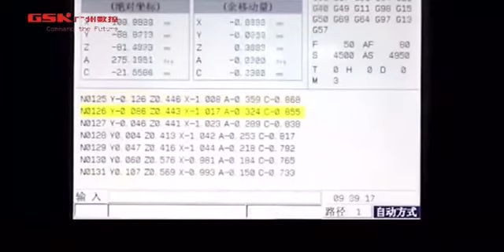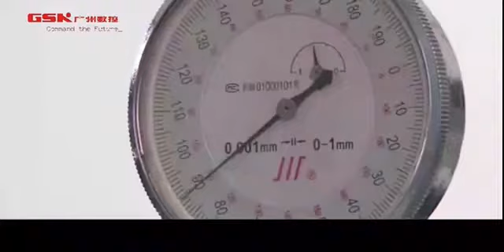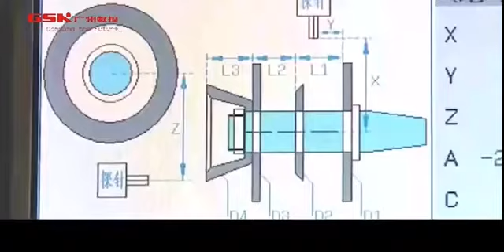GSK218MC for machining centers examples 01